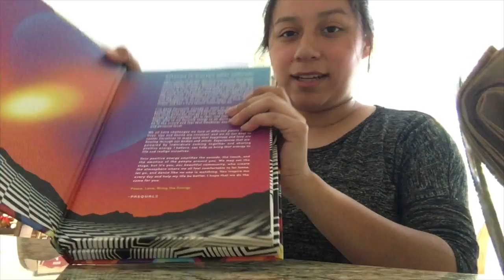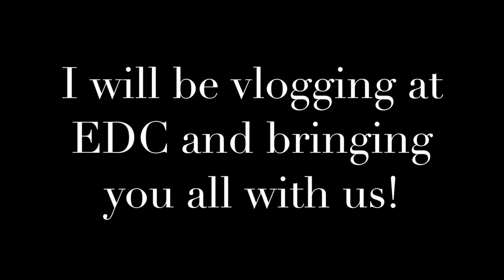Unboxing our EDC Tickets!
Unboxing our EDC Tickets! I am so excited!! This is my first EDC !!